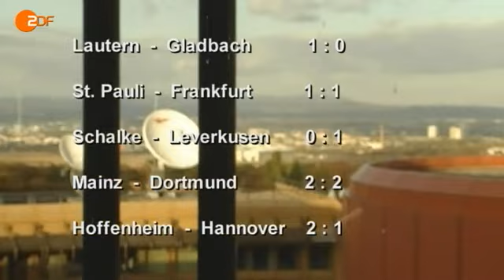Das Tipp-Büro mit Béla Réthy: der 10. Spieltag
ZDF-Fußballreporter Béla Réthy tippt den 10. Bundesliga-Spieltag: Die Bayern werden gegen Freiburg keine Probleme haben,  Mainz spielt remis gegen Dortmund und Hannover verliert in Hoffenheim.